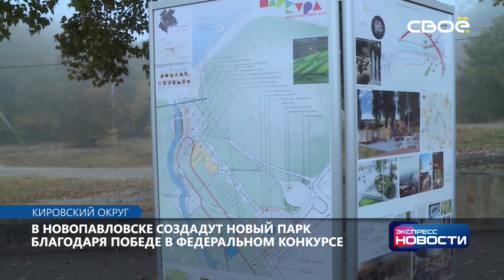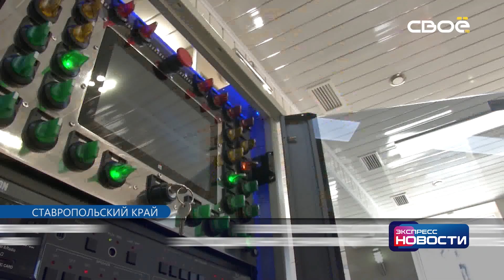Экспресс новости на Своём от 14 октября 2020 г. 21:00